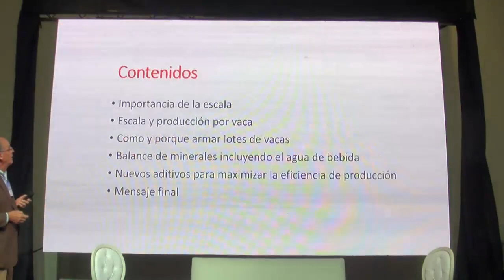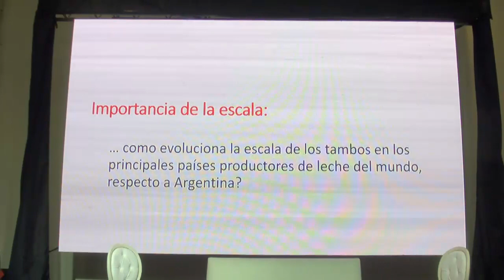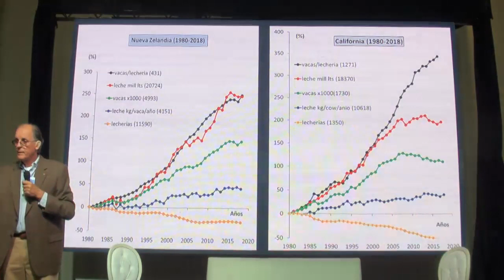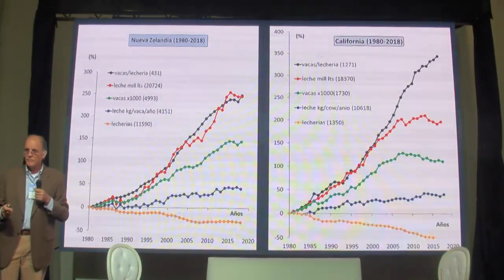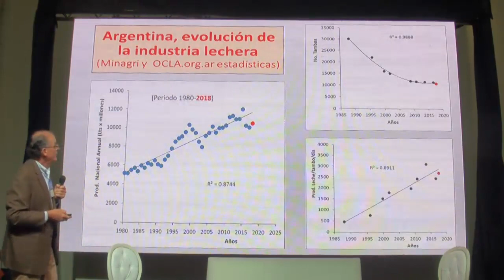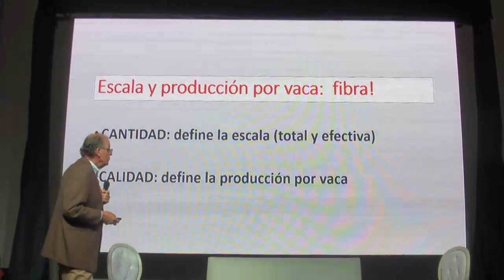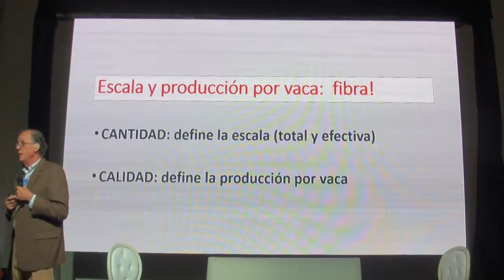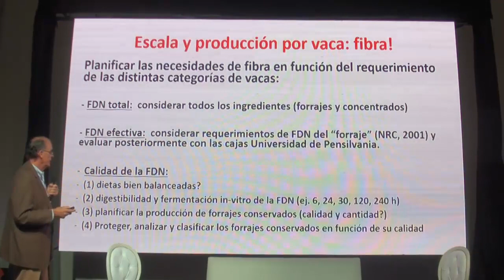Alejandro Castillo - Parte 1